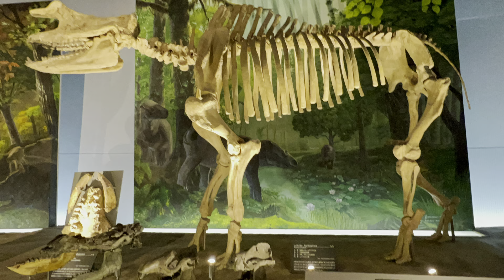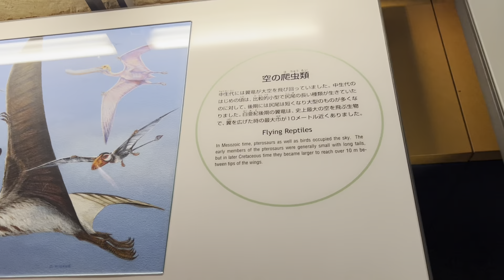福井県立恐竜博物館 11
実物展示がある世界三大恐竜博物館🦕
新館が開業したので、再度訪問🦖
３時間かけてザッと観たが足りないくらい
恐竜に関する豊富な内容が展示されている。

★日本海さかな街　海鮮丼🦀

かつやま恐竜の森🦖ディノパーク全走破🦕Katsuyama Dinosaur Forest Dino Park all runs

越前蕎麦と越前和紙紙漉き体験Echizen soba noodles and Echizen Japanese paper paper-making experience

紙祖神　岡太神社・大瀧神社⛩️日本一複雑な屋根God of paper ancestors Okamoto Shrine and Otaki Shrine

522月　加賀温泉郷は、小松市の粟津温泉、加賀市の片山津温泉、山代温泉、山中温泉の4つの温泉を表す。
523火　山中温泉♨️
山中節#石川県加賀温泉郷#山中温泉♨️

524水　片山津温泉♨️NEW MARUYAホテル

525木　粟津温泉♨️あわづグランドホテル

金沢兼六園は水戸偕楽園（かいらくえん）、岡山後楽園（こうらくえん）とならぶ日本三名園の一つ。

福井駅　平成27年3月の北陸新幹線金沢開業に伴い、JR福井駅西口駅前広場に福井ブランドである恐竜の動くモニュメント等を設置。
DINOSAUR KINGDOM FUKUI#恐竜王国福井